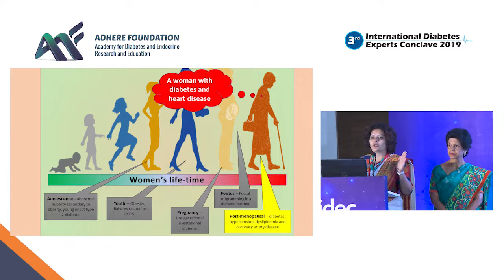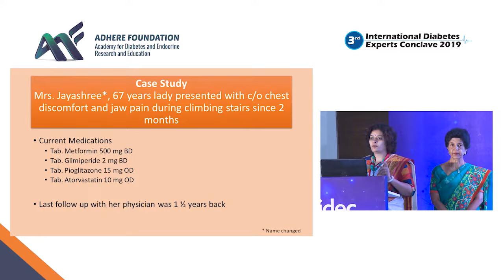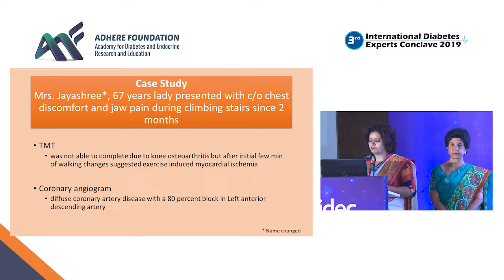Dr. Anjali Bhatt | Women with Diabetes and Heart Diabetes 1 | IDEC 2019